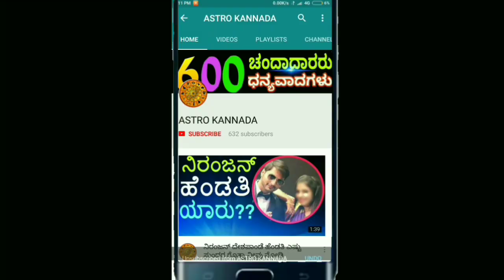ದಿನ ಭವಿಷ್ಯ ಅಕ್ಟೋಬರ್ 18-10-2018ರ ಗುರುವಾರ | Dina bhavishya October 18 |Kannada horosco | Astro Kannada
ದಿನ ಭವಿಷ್ಯ